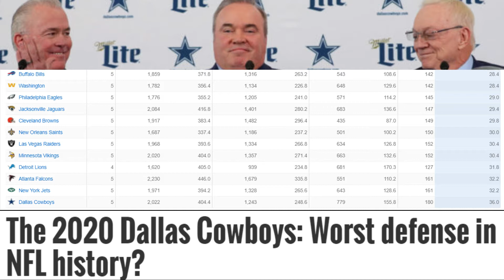THE WORST TEAM IN THE NFL!!! GETTLEMAN NEEDS TO GO!!!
The New York Giants are awful and has Tristan in tears. What are you thoughts on the giants. Should Dave get the Boot? Are the Jets Worse? Let us know!